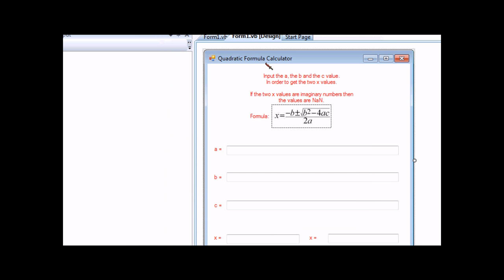Visual Basic 2008 ~ Quadratic Formula Calculator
This video shows you a quadratic formula calculator I made in visual basic 2008.The quadratic formula basically does is solve for the two values of x when you input the values of a, b, and c. If the numbers are imaginary the two values of x will be NaN. If you want the source code you could download it in my codeplex page below: